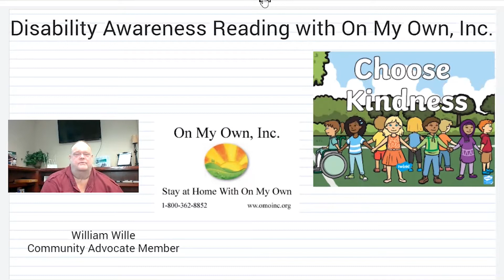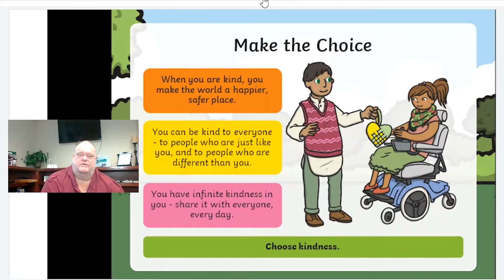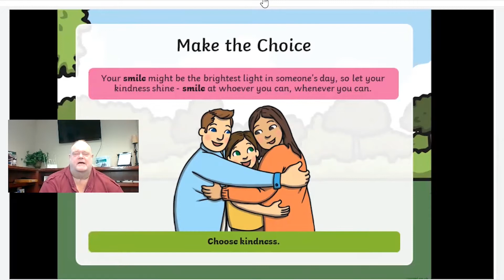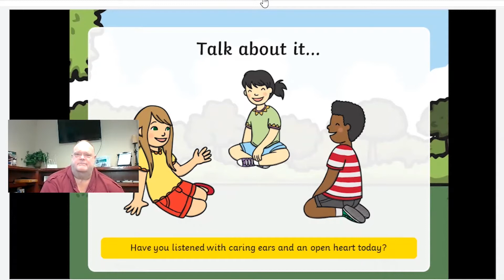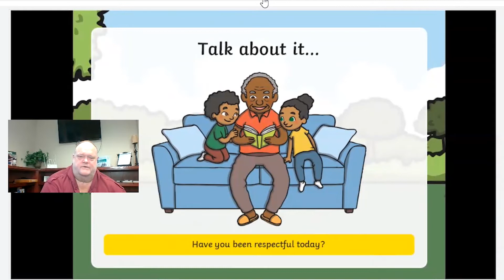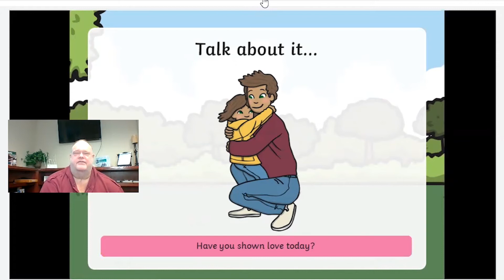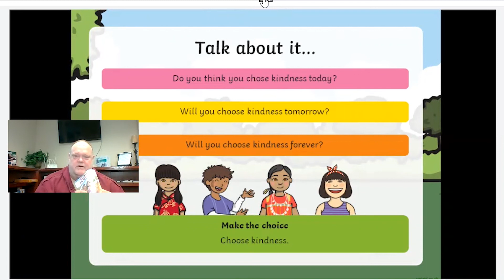Disability Awareness Reading: Choose Kindness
October is disABILITY Awareness month and we would like to share another story with you.

This story is called Choose Kindness. This is a great message to remember each and every day.